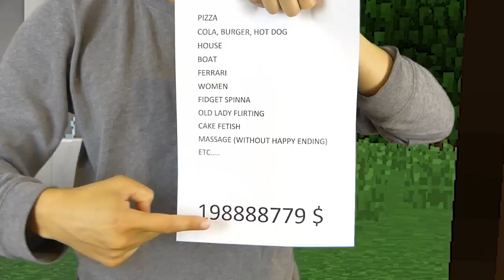REALISTIC MINECRAFT IN REAL LIFE! - IRL Minecraft Animations / In Real Life Minecraft Animations